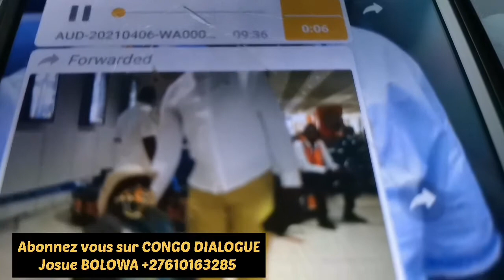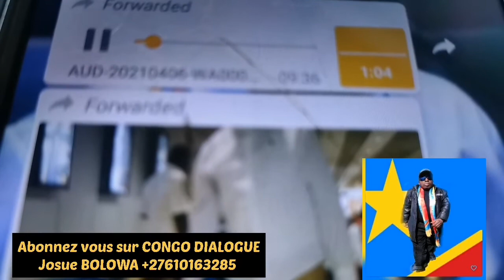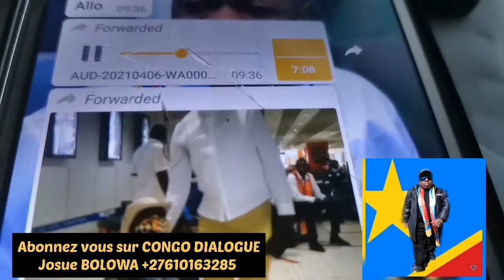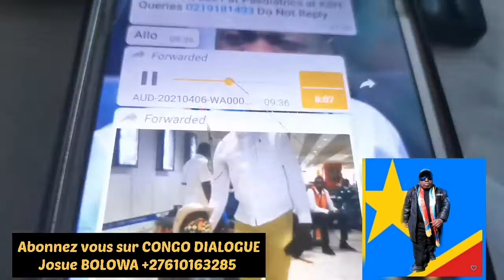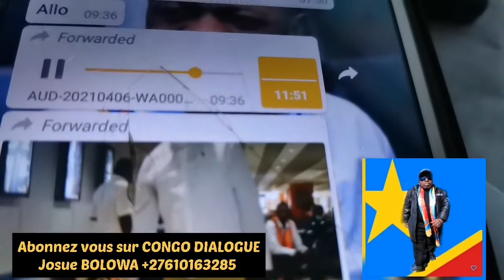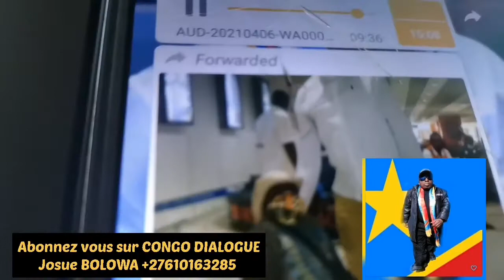PAPY SUKAMI A KINSHASA UN RETOURS TRES FORT.. INGETA